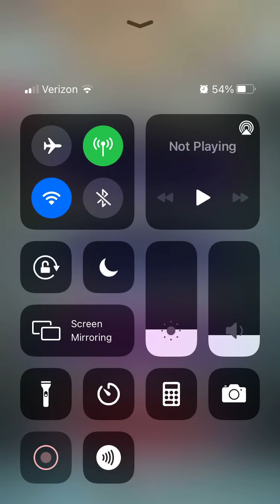FEH Abyssal Map Clear: Laevatein/P!Veronica/NY!Peony/NY!Plumeria vs Claude!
This map is pretty easy when you use your favs but when it comes to theme teams it is quite rough. Hope I can get a few more good ones out. Enjoy :)